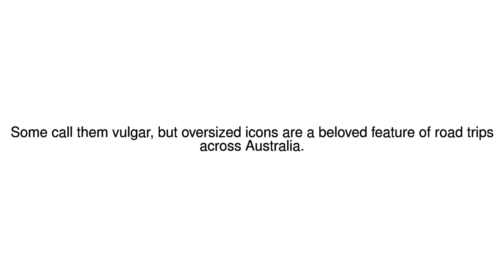News Update Colossal and kitsch 20/06/17